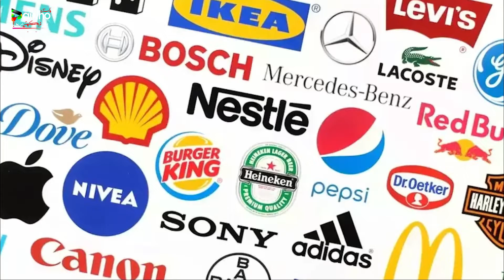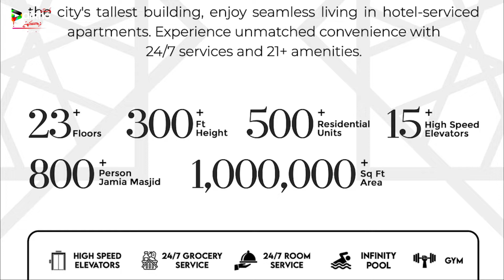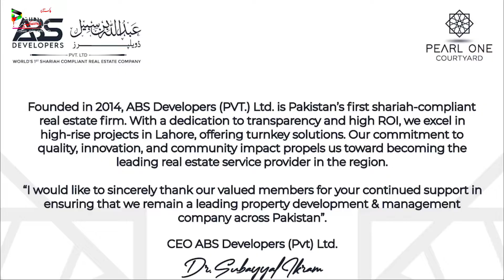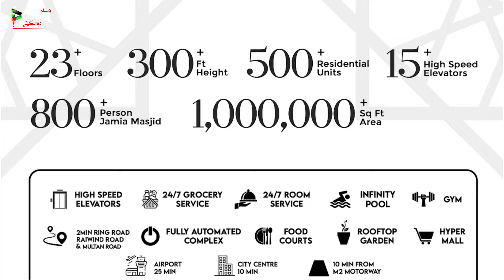Earn 90 Lakh with small investment, Property Business in Pakistan, Real Estate Investment business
Invest Your Savings with ABS Developers in BAHRIA TOWN and Get Double Your Real Estate Investment

Unlock the potential to double your investment! Join us as we explore a golden opportunity to invest your savings with ABS Developers in Bahria Town. Learn how this trusted company can help you grow your wealth through strategic investments. Don't miss out on this chance to secure your financial future. Invest smart, invest with ABS Developers! 🌐🏡

*Your Quires*
bahria town Rawalpindi
abs developers
bahria town Lahore
bonds investment
business ideas pakistan
company business ideas
online earning in pakistan
deikho pakistan
apna maroof3
investment,the best investment in pakistan
real estate business in pakistan
property law in pakistan
real estate in pakistan
property tax in pakistan
5 marla double story house in bahria town rawalpindi
property investment,developer
real estate industry in pakistan
what will happen in real estate industry of pakistan
the best property in lahore
business ideas in pakistan
property business